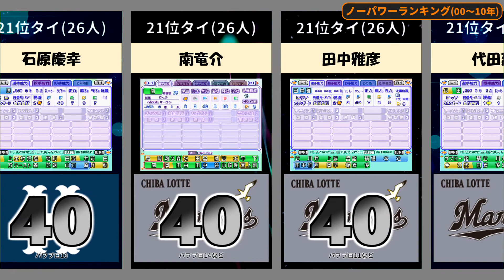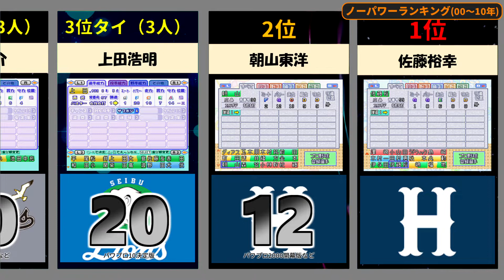12球団歴代ノーパワーランキングその１（能力255段階編）【パワプロ】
パワプロの査定が厳しくなったパワプロ２０００からパワー２５５段階最後の作品であるパワプロ２０１０までのランキングです。
各選手最もパワーが低かった作品で比べています。